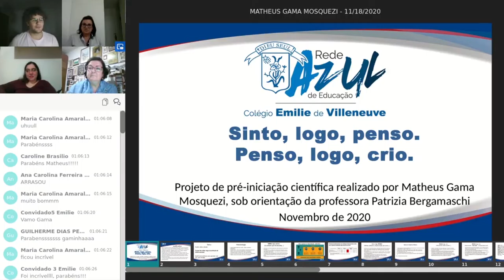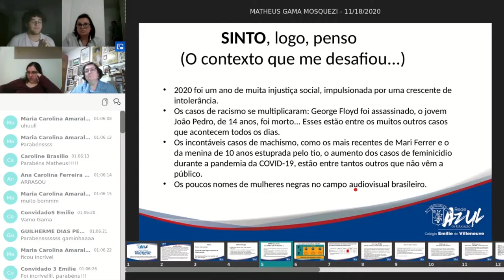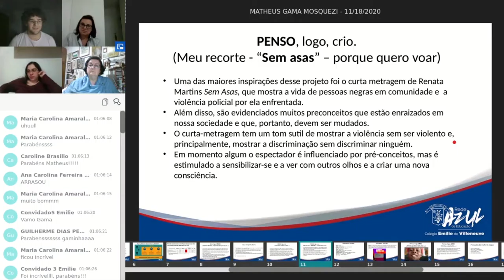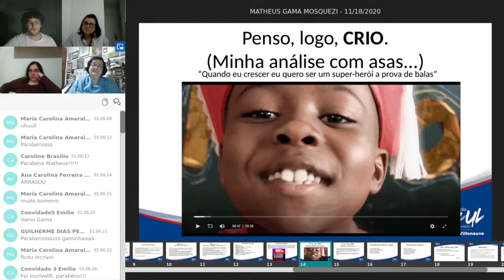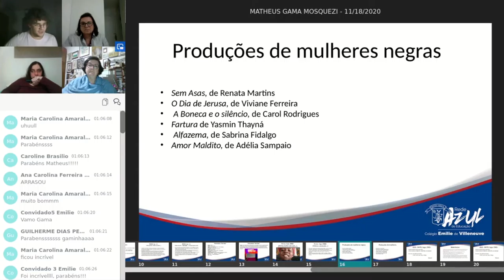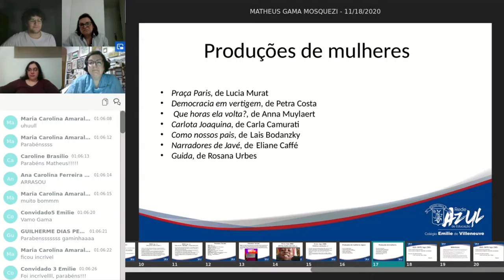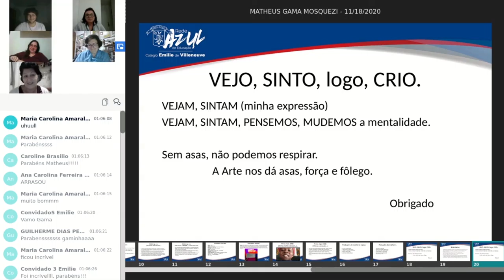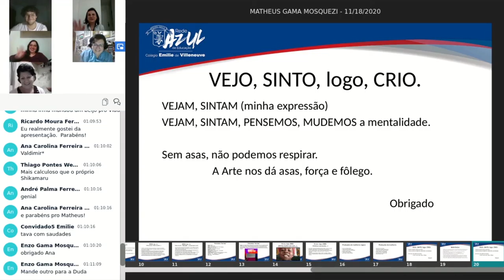Pré-iniciação Científica 2020 - Matheus Mosquezi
TEMA: Sinto, logo, penso. Penso, logo, crio